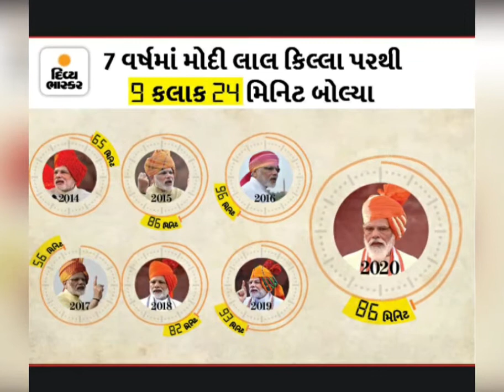Modi addressed the nation with 100 lakh crore Gati Shati Scheme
.Thankyou.